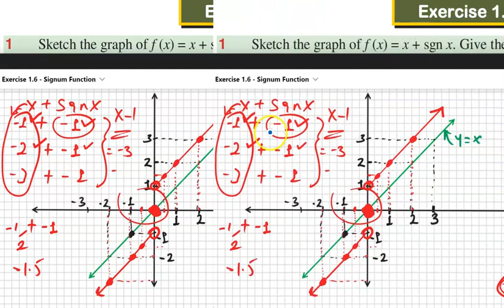Exercise 1.6 | Signum Function | Part 1 | Further on Relations and Functions | Grade 11 | Unit 1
Graph of sum  (x + sgn x).